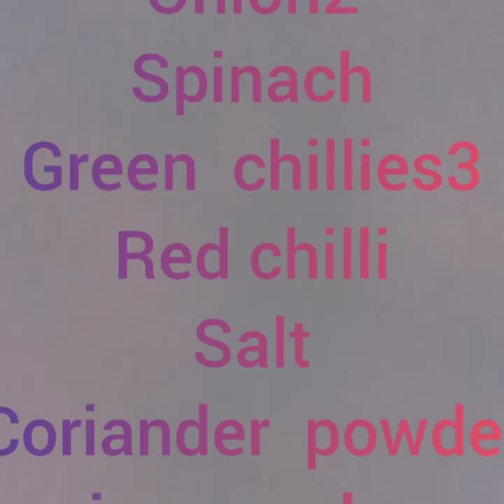Curry Pakora Recipe| کڑھی پکوڑا بنانے کا طریقہ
yougurt 1kilo
besan/gram flour 1/2
1 pao add in yougurt  beat let it
in kettle add 1onion ,chopped onions, 1spoon garlic and green chillies  paste 1teaspoons pomegranate  seeds  paste
now add yougurt  and besan paste add half jug water let it cook  for  1hour.
pakora bnany k lye:
3potatoes, 3large onions spinach half gadi
green chillies paste 1spoon red chillies  flakes
salt 1 spoon coriander  powder, cumin powder
meetha soda mix  with  water.fry them
add in curry.tarka lga lyen Cummins seeds or chillies  flakes 1 spoon.now curry  is ready.hope u like  ans share  my  channel. Allah  bless u all.ameen